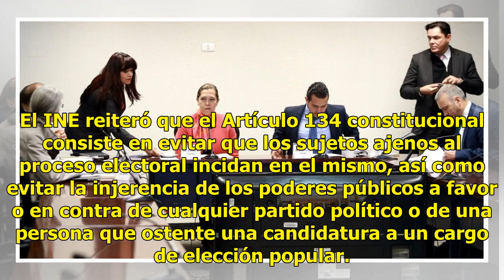Piden a Fayad bajar video contra Anaya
Ciudad de México.- Al considerar que viola el principio de equidad de la contienda y se trata de un posible uso indebido de recursos públicos, el Instituto Nacional Electoral (INE) ordenó al Gobernador de Hidalgo, Omar Fayad, retirar de su página de Facebook un video en donde acusa al candidato pres...